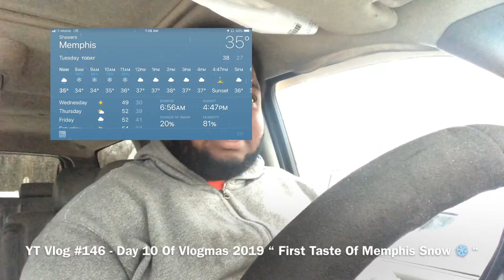YT Vlog #146 - Day 10 Of Vlogmas 2019 “ First Taste Of Memphis Snow ❄️ “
Thank You 🙏